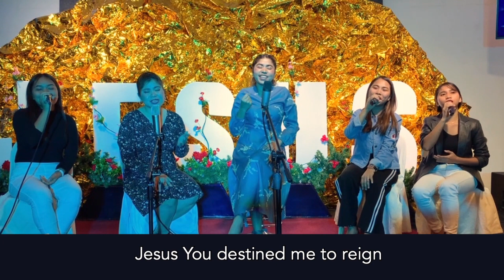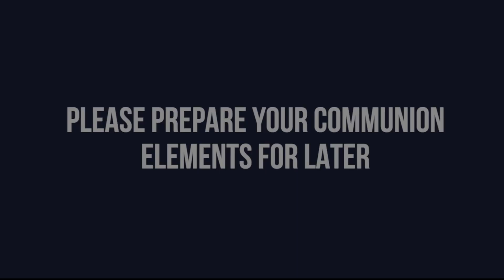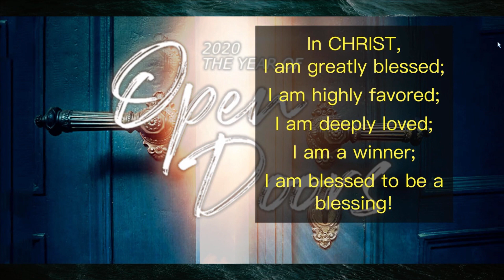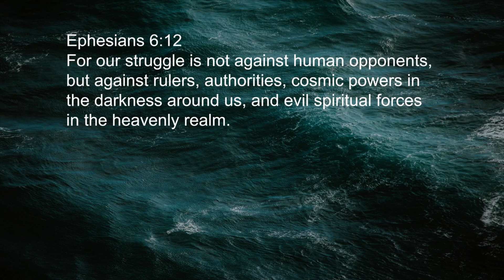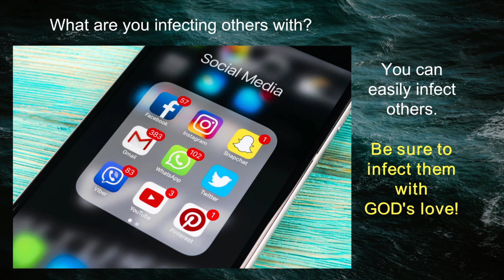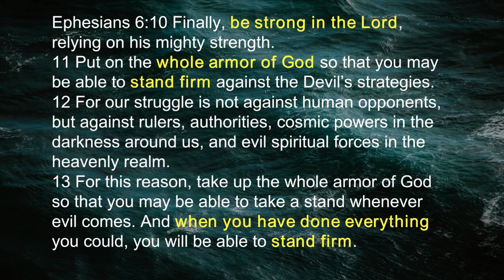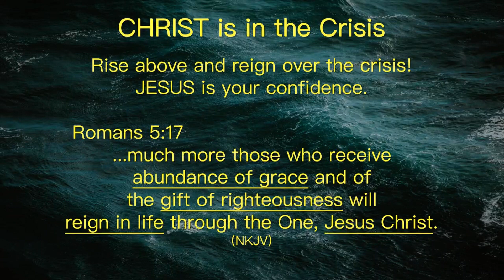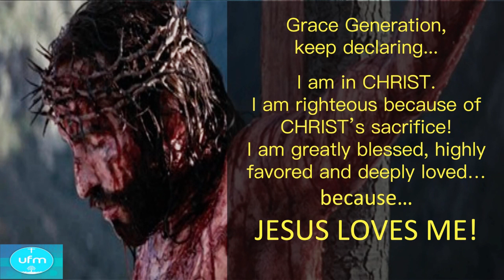Christ in the Crisis - April 12 2020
In this time of crisis we have Christ who is our firm foundation! He has given us everything that we need to stand still and have victory in our lives TODAY! Watch and see what Christ has given us to win over the powers of darkness right now.